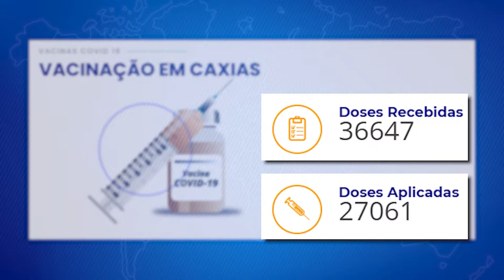VACINA -Fábio Gentil e Secretário Municipal de Saúde Carlos Alberto reforça a importância da 2ª dose